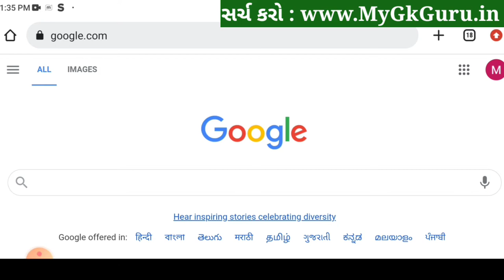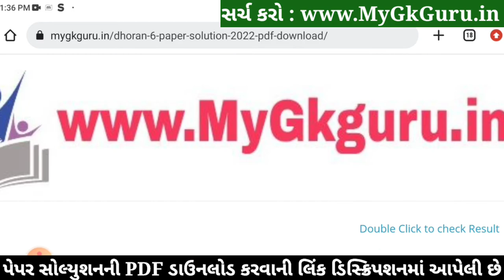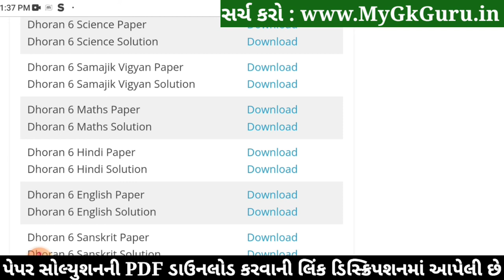STD 6 Hindi Paper Solution 2022 80 Marks October Dhoran 6 Hindi Paper Solution 2022 STD 6 First ex